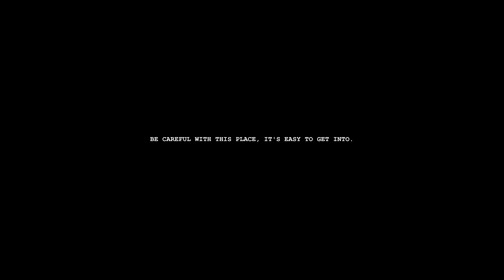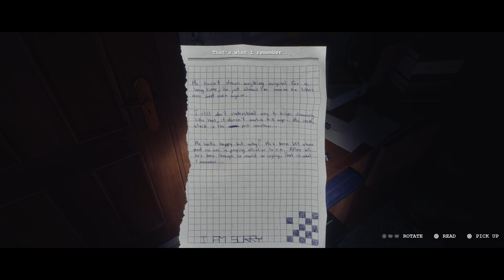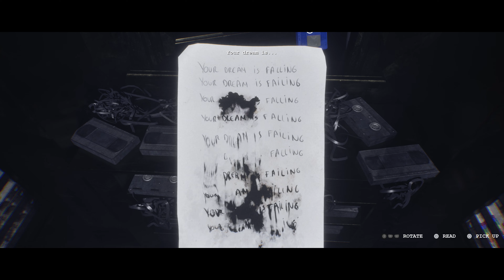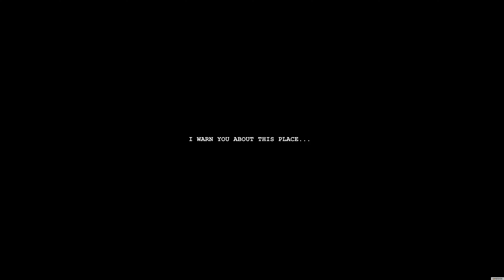Luto - Demo gameplay (PS5)